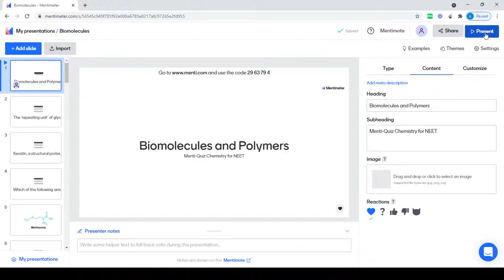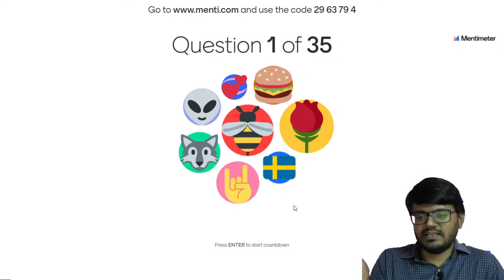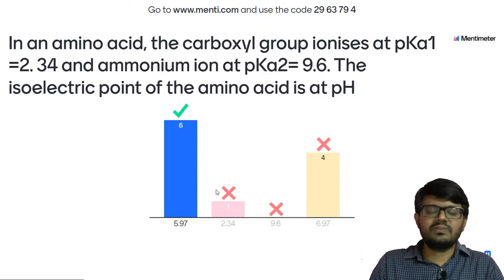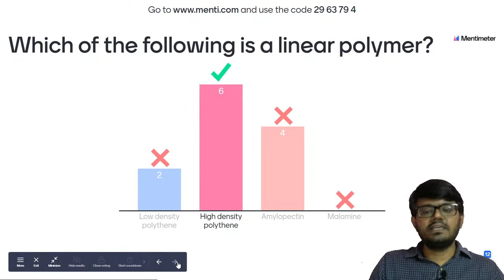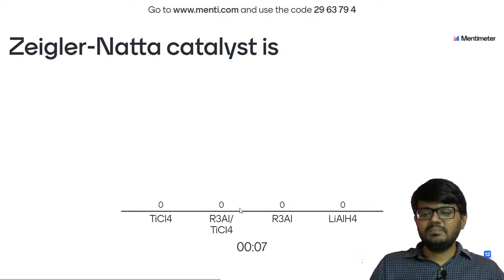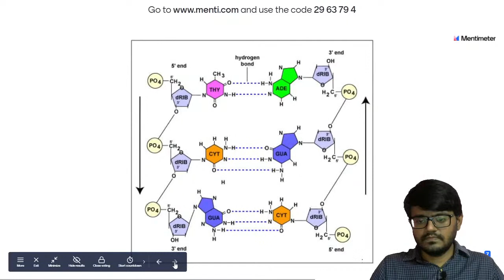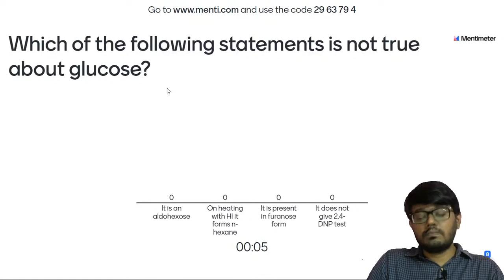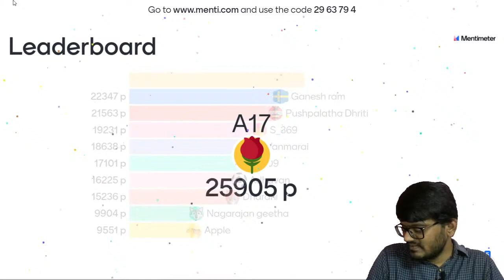Biomolecules and Polymers-Ace Chemistry Menti Quiz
Quiz session to start at 6 PM on August 27.

You can participate in first session by using code 2963794